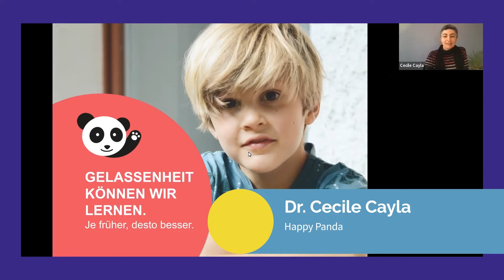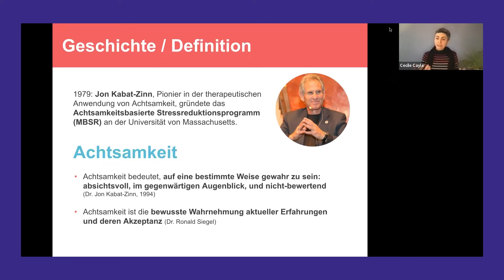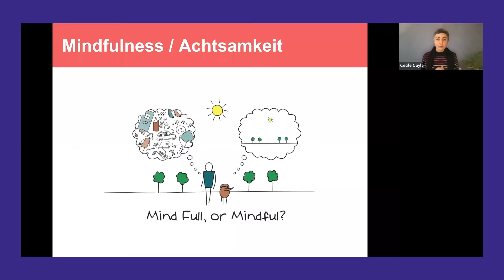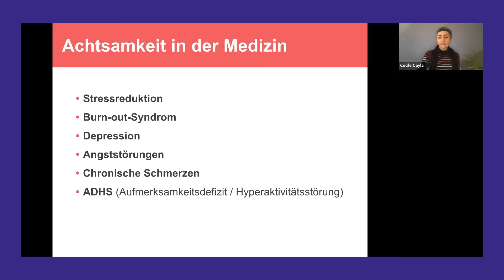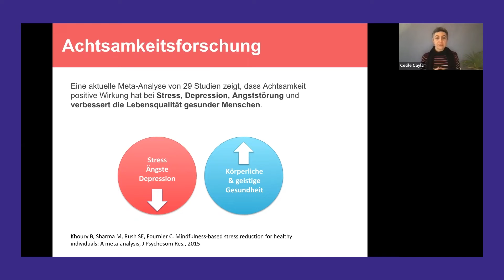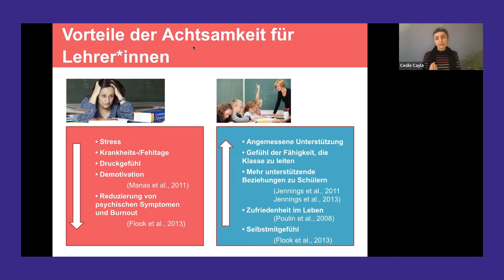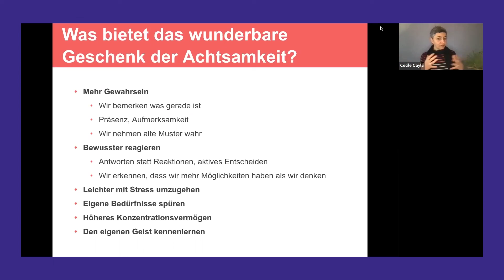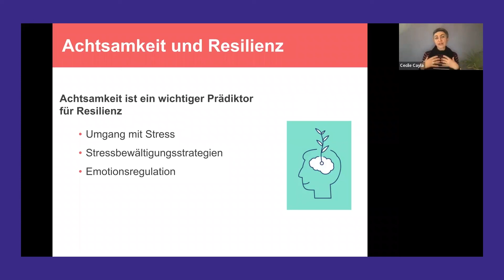AUF!leben: PD1 - VT7 - Praxiseinblick: System. Achtsamkeitstraining f. Kinder an Kitas/Grundschulen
1. AUF!leben - Perspektivdialog
„Kinder stärken – Resilienzförderung im Kita- und Grundschulalter“
PD1 VT7: Praxiseinblick.  Systematisches Achtsamkeitstraining für Kinder an Kitas und Grundschulen

Rund 160 Fachkräfte aus allen Teilen Deutschlands trafen sich am 7. Dezember 2021 virtuell zum ersten AUF!leben-Perspektivdialog „Kinder stärken – Resilienzförderung im Kita- und Grundschulalter“. Die Veranstaltung fasste den Stand und die Herausforderungen der Resilienzförderung unter Pandemiebedingungen zusammen – und bot Raum für den Austausch von Praxiserfahrungen.